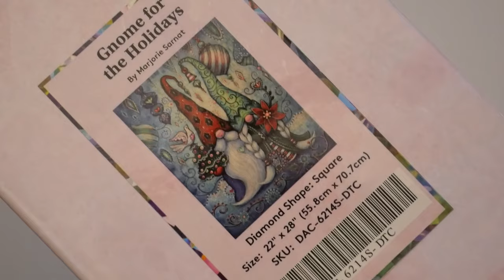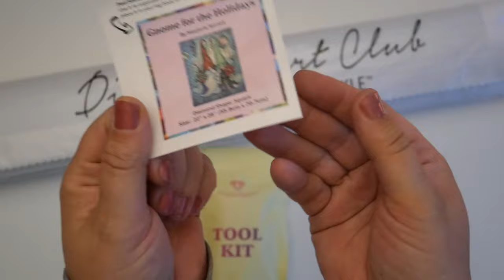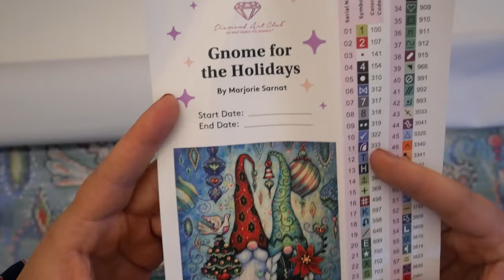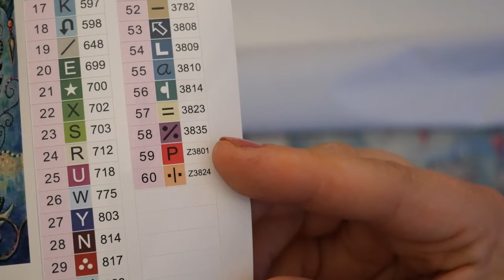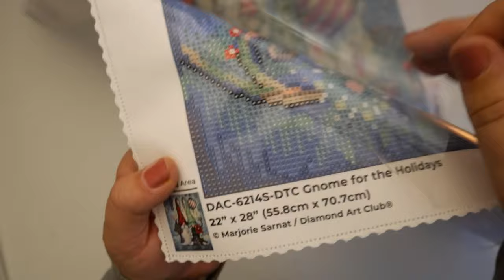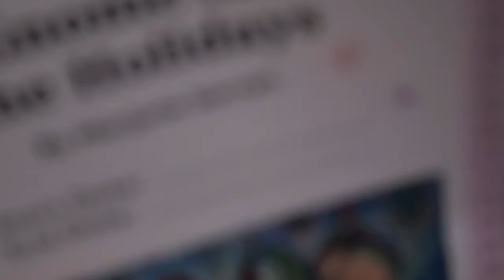💎 Diamond Art Club | Sneak Peek - Xmas Collection | Gnome for the Holiday 🎄🌟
15% Sparen bei Diamond Art Club auf deine 1.

Sneak Peek:

     Bild : Gnome for the Holidays
     Künstler: Marjorie Sarnat
     Steinchen: Eckig

Ersten Blick (Sneak Peek) auf ein Diamond Painting Kits von Diamond Art Club aus dem Großen Weihnachts Release dieses erscheint am 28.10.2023 bei Diamond Art Club

Die neuen Kits gibt es um 18:00 Uhr Diamond und Ruby Mitglieder und für alle um 18:30  🤩⏰

*Release Paper(Ersatz für die Folie)➡️

NOCH FRAGEN?